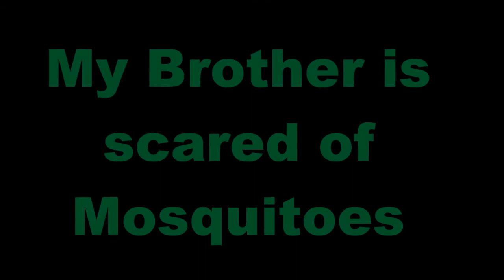My Older Brother Scared of a Mosquito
My brother scared of a mosquito. He looked around the house, then screamed like a little girl.